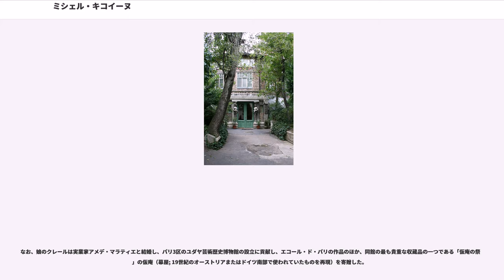ミシェル・キコイーヌ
ミシェル・キコイーヌ (Michel Kikoïne, Mikhaïl Kikoïne; ベラルーシ語: Міхаіл Кікоін; ロシア語: Михаил Кико́ин (ミハイル・キコイン); 1892年5月31日 – 1968年11月4日) は、帝政ロシアに生まれ、フランスで活動したユダヤ系画家であり、特にエコール・ド・パリの画家として知られる。

1892年5月31日、ミハイル・キコインとして帝政ロシア（現ベラルーシ共和国ホメリ州）のレチツァに生まれた。父ペレツ・キコインはヴィーツェプスク（現ベラルーシ共和国）の銀行員で、母方の祖父はラビ（ユダヤ教の宗教的指導者）であった。一家はミシェルが生まれて間もなく、ヴィーツェプスクに近い小村レーゼクネ（現ラトビア共和国）に越した。

1904年、一家はミンスクに引っ越し、ミシェルはクルーガー美術学校に入学。ここで仕立屋の見習いをしていたシャイム・スーティンと出会った。二人は1910年から共にヴィリニュス（現リトアニア共和国）にある美術学校（現ヴィリニュス芸術アカデミー）で学び、ここでに出会った。3人はパリで勉強しようと決意し、キコイーヌとクレメーニュは1912年に、スーティンは1913年にそれぞれ渡仏した。キコイーヌはいったん親戚のもとに身を寄せ、エコール・デ・ボザール（国立高等美術学校）でフェルナン・コルモンに師事した。

1914年、キコイーヌはミンスク高校で知り合ったローザ・ブニモヴィッツと結婚して、パリ15区の集合アトリエ「ラ・リューシュ」（モンパルナス地区; パッサージュ・ド・ダンツィーグ2番地）に引っ越し、ここでクレメーニュ、スーティンと再会した。このアール・ヌーヴォー様式の3階建てロタンダ（円形建築物）は、1900年のパリ万国博覧会の際にギュスターヴ・エッフェル (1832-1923) が(1978年から1985年にかけて廃止・解体され、跡地にジョルジュ・ブラッサンス公園が造られた) の近くにボルドー・ワイン館として設計したものだが、1902年に彫刻家(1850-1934) がこれを買い取り、周囲にアトリエを増築し（計140室）、欧州各国からやってきた貧しい画家や彫刻家らに提供していた。特に1910年代にはソ連や中東欧のユダヤ人弾圧を逃れてきた若い芸術家がここに集まり、「貧乏人のヴィラ・メディチ」と呼ばれていた。キコイーヌはここで、マルク・シャガール (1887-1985) 、オシップ・ザッキン (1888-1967)、(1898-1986)、アメデオ・モディリアーニ (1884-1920)、フェルナン・レジェ (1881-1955) らに出会った。妻ローザは1915年に第一子クレール (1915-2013)、1920年に第二子ジャックを出産し、二人とも「ラ・リューシュ」で育てられた。ミシェルとローザはジャックの出生時にユダヤ系ロシア人の「ヤコブ」という名前を付けたが、出生届の際にフランス語読みの名前「ジャック」にするよう命じられたという。なお、ジャック・キコイーヌは現在、画家・彫刻家としてパリで活動している。

第一次世界大戦が勃発すると、キコイーヌは志願兵として従軍した。1919年、パリ8区のシェロン画廊（1915年12月、画商ジョルジュ・シェロンがラ・ボエティエ通り56番地に開設）で最初の個展が行われた。自由フランス海軍コマンド部隊の軍曹としても知られる美術評論家のがキコイーヌの絵画について記事を書いたことがきっかけとなり、美術品収集家のが油絵15枚とデッサン40枚を買い取った。

1922年から1923年にかけて南仏に滞在していたスーティンを訪れ、セレやカーニュ＝シュル＝メール（アルプ＝マリティーム県）の風景を見出すことになった。1926年、ヨンヌ県アネ＝シュル＝スランに一軒家を購入（後の1987年、がすぐ近くのノワイエ＝シュル＝スランの美術館に多数の素朴派画家の絵画を寄贈し、素朴派美術館が設立された）。1927年に「ラ・リューシュ」を去っていったんモンルージュに引っ越し、1933年に再びモンパルナスに居を構えた。

1939年、第二次世界大戦が勃発すると、キコイーヌは召集を受け、エーヌ県ソワソンの近くに駐屯する予備軍に入隊した。駐屯兵の生活を描いたグワッシュ画が残っている。1942年、キコイーヌ一家はトゥールーズ近郊に住む息子のもとに身を寄せ、戦後、パリに戻った。

1950年代から活動を再開し、主に「(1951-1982)」で活躍した（1964年に同展のグ...